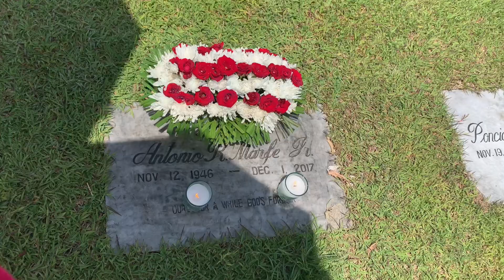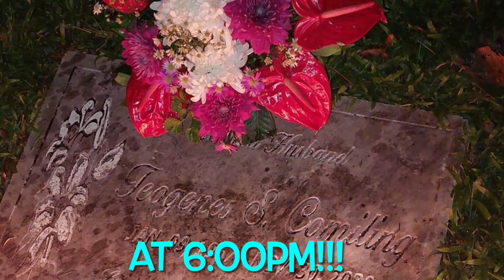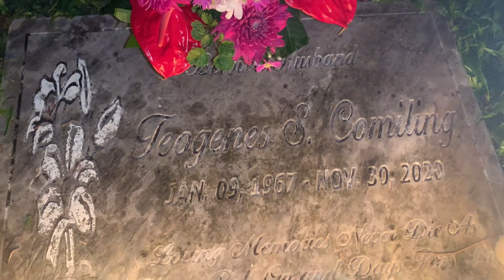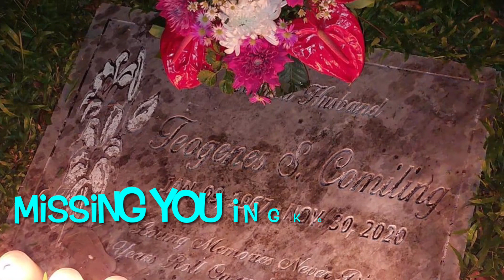DAVAO PART TWO VISIT CEMENTERY||Jeiel Comiling